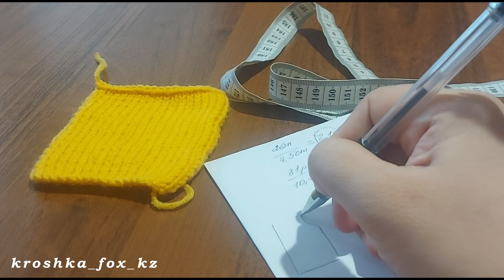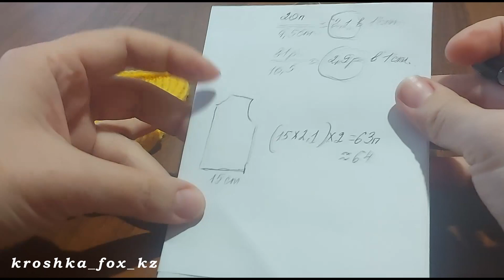Плотность вязания | Как рассчитать плотность вязания? | Урок для начинающих вязальщиц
Сегодня публикуем материал для тех рукодельниц, которые только начинают вязать вещи для своих близких. Многие вязальщицы на первых порах сталкиваются с такой проблемой, как не соответствие размера изделия в готовом виде. В большинстве случаев причина кроется в том, что не всем хочется тратить свое время на провязывание образца и ВТО. В данном видео мы рассказываем о том, как вязать образец и как его потом использовать для расчетов.
Надеемся, что эта информация поможет вам.
Желаем всем хорошего настроения и легких петелек!